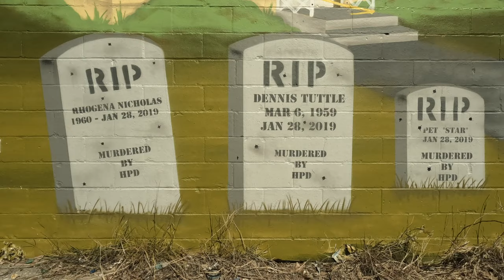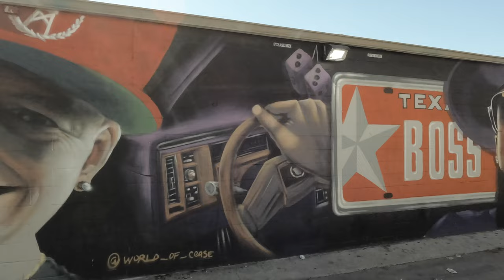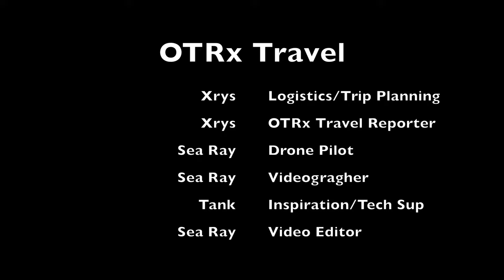Five Free Places To Visit While In H-Town-Houston Texas (Graffiti Park) Part 2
In this episode, we're taking you along with us to the Graffiti Park in H-Town
Here you will see very nice artwork from artist that poured countless hours into their passion: Art
If you are ever in Houston,Tx, you should definitely give this a look.